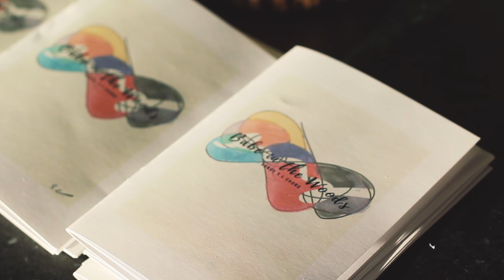Babe in the Woods Art Exhibition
Sandy Chong's first solo exhibition held at the City of Perth's City Art Space in Northbridge Piazza, 1st - 5th December 2017. Supported by the City of Perth and supporting the Love Foundation.

‘Babe in the Woods’ is a collection of digital work that spanned over five years by the artist and one which projected a theme of innocence and simplicity.

The compositions are created usually in a short period of time and on the move. The collection holds a sense of authenticity and rawness in clean, simple lines and forms. It is highly influenced by Surrealism of the early 20th century that aimed to protest logic, reason, and aestheticism. Several features are a combination of abstract Chinese brush strokes with expressionistic ideas that reflects childlike perspectives and musicality.